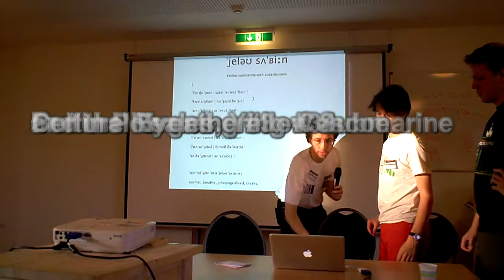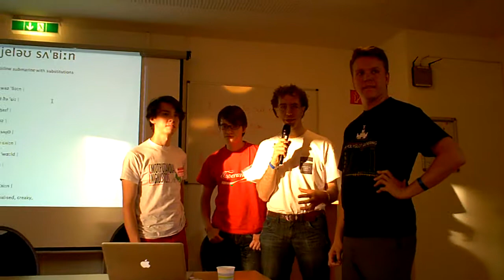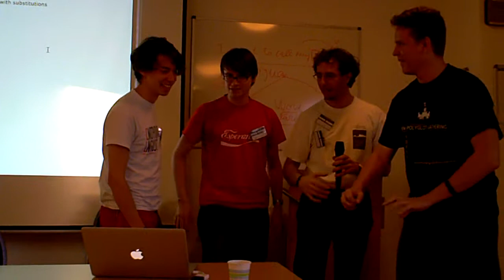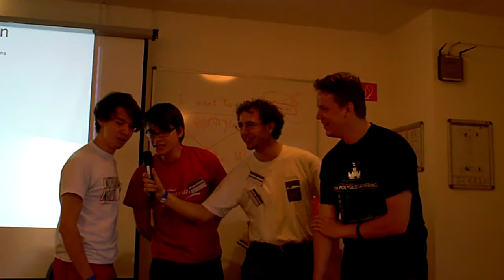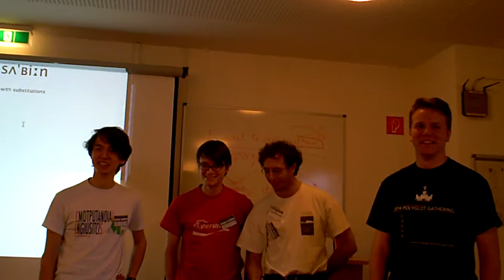Polyglot Gathering #34 Cultural Evening #3 - Cesco and the Reales sing Yellow Submarine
This is it, Cesco and the Reales sing their famous version of yellow submarine with replacements from all over the international phonetic alphabets. A highlight of the whole conference.